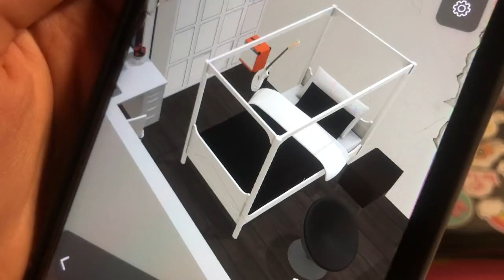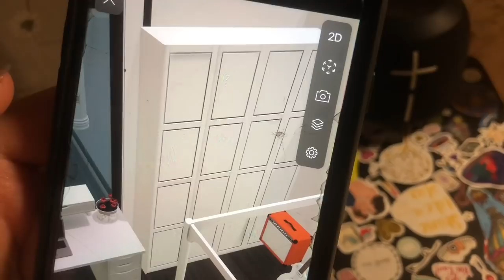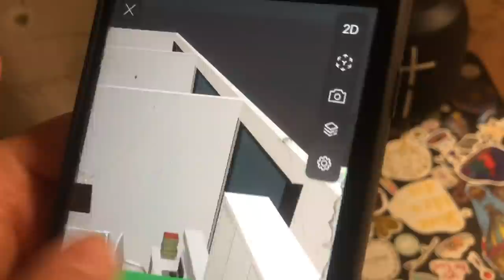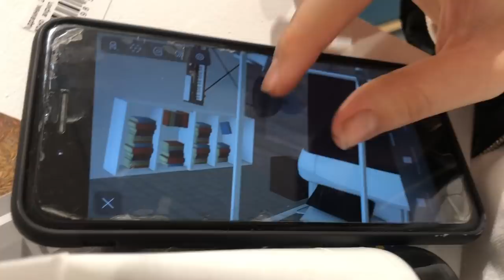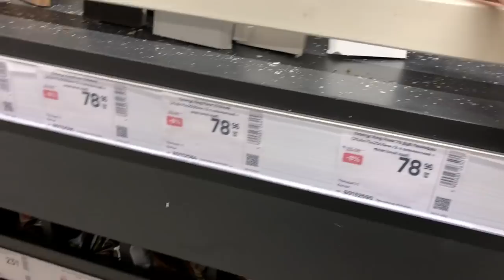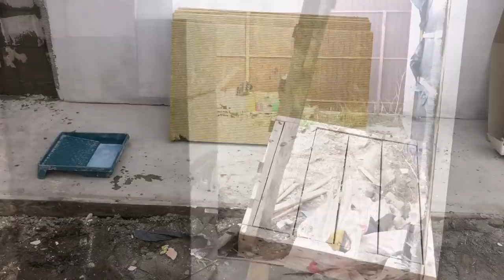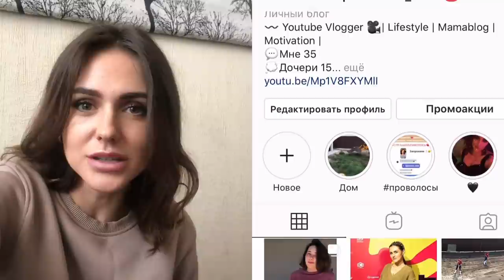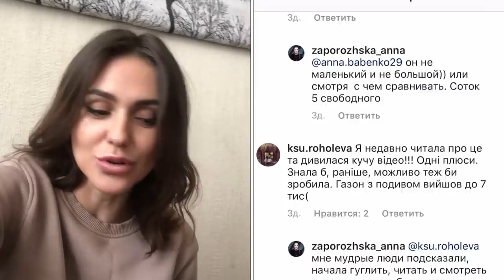VLOG#Строительный влог 6/ Выравниваю участок/Входная дверь/Как выбрать плинтус. Запорожская Анна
Всем привет) началось время строительных влогов) 6 строительный влог где я показываю, как выравниваю участок и подготавливаю его к газону, так же закладываю проем, чтоб поставить входную дверь в дом, в общем ремонт по чуть продвигается) и какой все же выбрать плинтус?